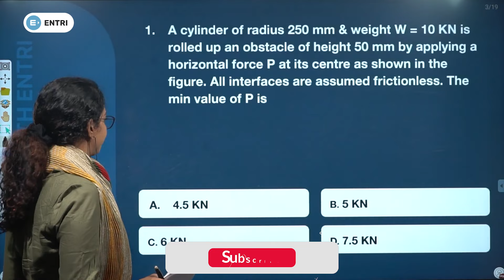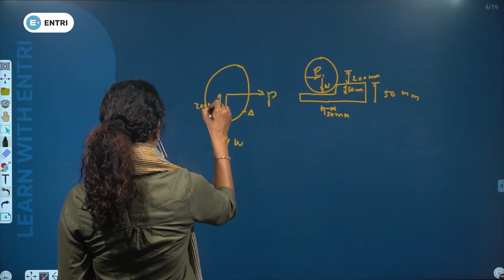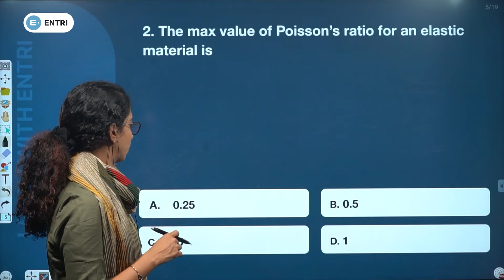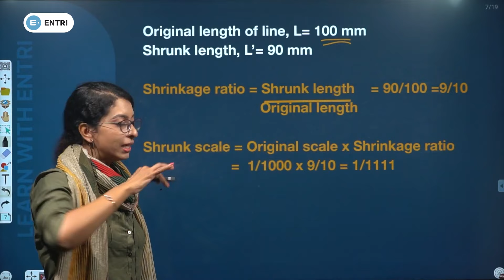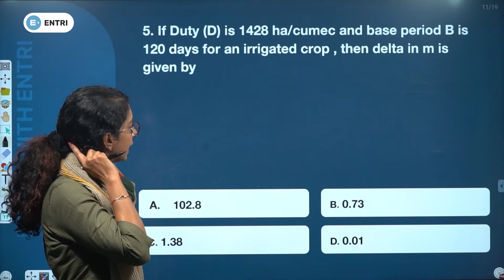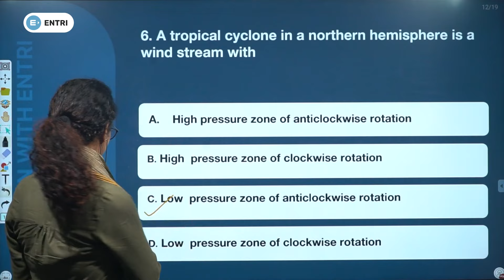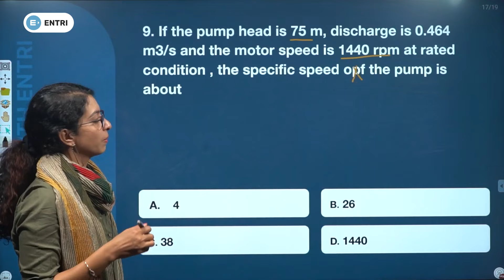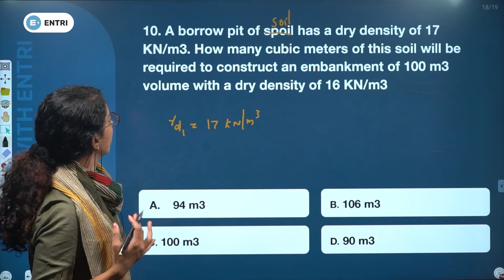KWA REVISION SERIES - CIVIL ENGINEERING | PART 1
Faculty
Nija bind
Civil Engineering

KSEB Sub Engineer Civil ഉൾപ്പെടെ Technical PSC പരീക്ഷകളെക്കുറിച്ച് കൂടൂതൽ അറിയാൻ ഈ ഫോം ഫിൽ ചെയ്യൂ